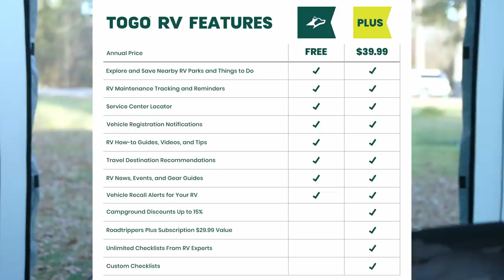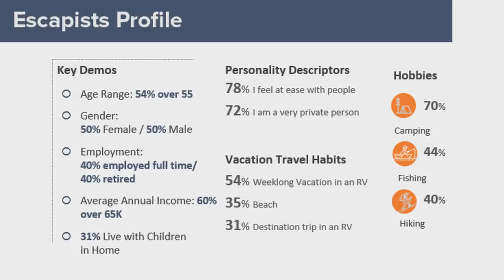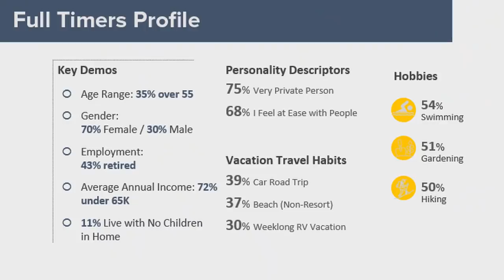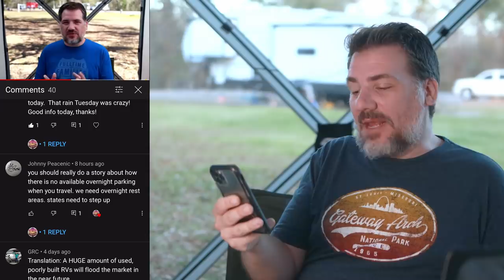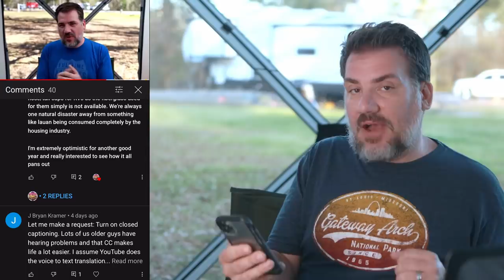Who owns RVs? Not who you think | RV Miles News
Download the Togo RV App and get Togo RV+ for $10 off with code RVMILES10X

In this video, we break down a new report from the RV Industry Association's Marketing Arm, GO RVing, about the changing demographics of RV ownership. You can view the top sheet of the report